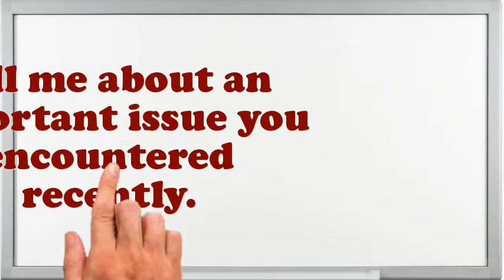Molder Operator interview questions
Interview Questions for Molder Operator.What strategic plan did you have as an Molder Operator?What achievements have you gained working as an expertise Molder Operator?How do you decide what gets top priority when scheduling your time?How would you describe your work style?What are you expecting from this firm in the future?